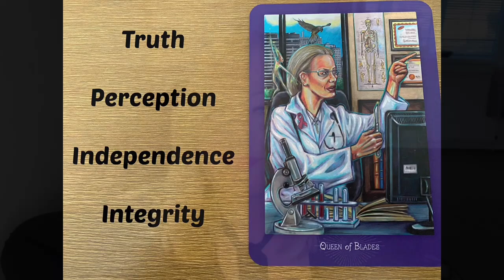The King of Swords Card in Tarot | What it Means? | tarotlearning kingofswords court-cards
Some quick advice on the meaning of the King of Swords Card in Tarot.

Hope the interpretations help you!

The lovely deck used is Everyday Enchantment Tarot